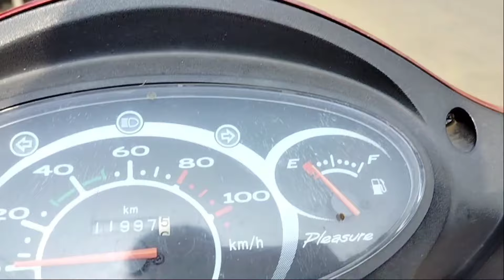আইবুড়ো ভাত পর্ব